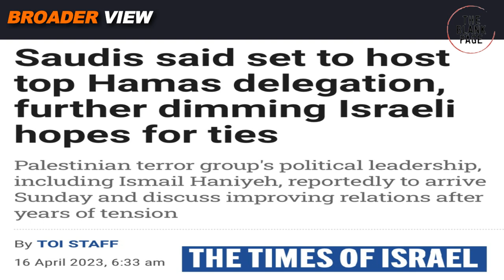IRAN SAUDI ARABIA NORMALIZATION IS HEADING TOWARDS STRATEGIC CONVERGENCE - BAD NEWS FOR ISRAEL?